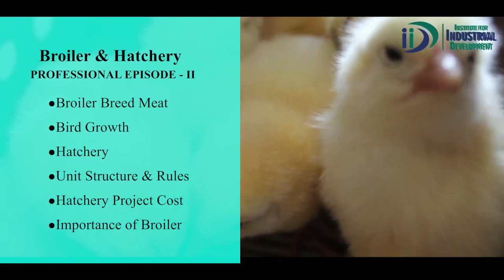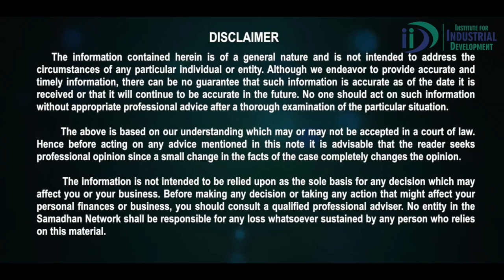Broiler & Hatchery PROFESSIONAL EPISODE II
BROILER HATCHERY – Dr.Qidwai an authority in Poultry technology explained in details meaning of broiler hatchery. Producing scientifically with laid down rules a pair of male and female birds known as Parent farming birds. The chicks produced with their cross is termed Broiler Hatchery.